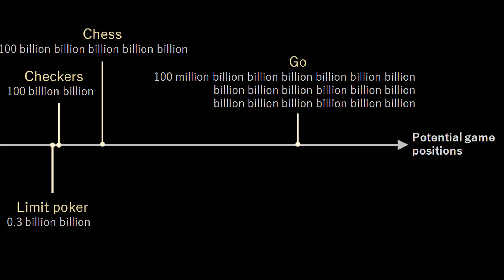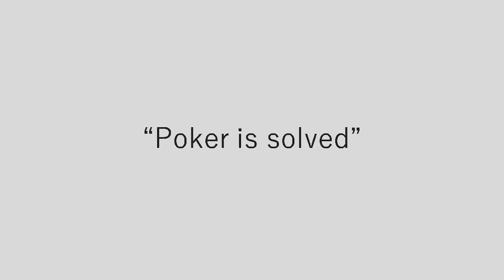What superhuman poker bots can teach us about decision making | Adam Kucharski | TEDxLiverpool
In poker, as in real-life, we have to make decisions in the face of hidden information. It's a remarkably difficult problem, which artificial intelligence has long struggled with. But with bots finally surpassing humans at poker - and challenging our notions of how the game should be played in the process - there's a lot we stand to learn.

Follow Adam on @AdamJKucharski Adam Kucharski is a TED Fellow, a mathematician and an infectious disease scientist creating new computational approaches to understand how epidemics like Zika and Ebola spread, and how they can be controlled. He is an Assistant Professor in the Department of Infectious Disease Epidemiology at the London School of Hygiene & Tropical Medicine

In addition, Adam’s an award-winning science writer and author of The Perfect Bet: Taking the Luck Out of Gambling where he uses his maths expertise to help deconstruct how gambling works. His articles have appeared in the Observer, Financial Times, Scientific American, and Wired.

He was awarded the 2012 Wellcome Trust/Guardian Science Writing Prize and the 2016 British Science Association Rosalind Franklin Award Lecture. Adam earned his degrees in applied mathematics at the University of Warwick and Cambridge University. This talk was given at a TEDx event using the TED conference format but independently organized by a local community.